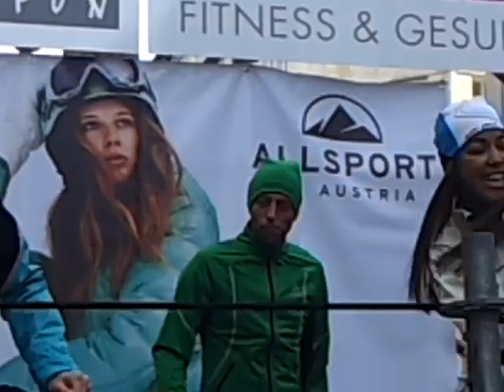Modeschau Marktgasse Winterthur 2012 Wildes Ding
Modeschau Marktgasse Winterthur 2012